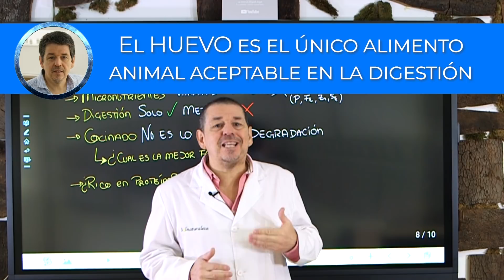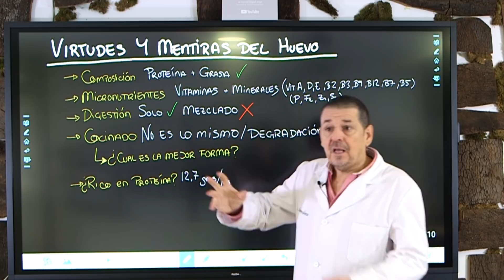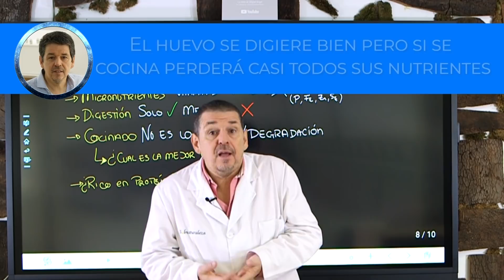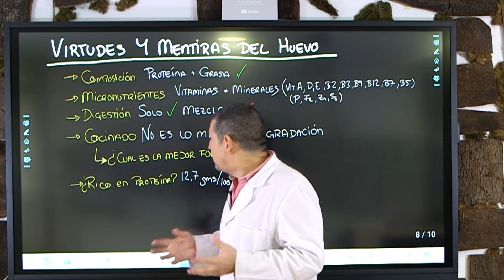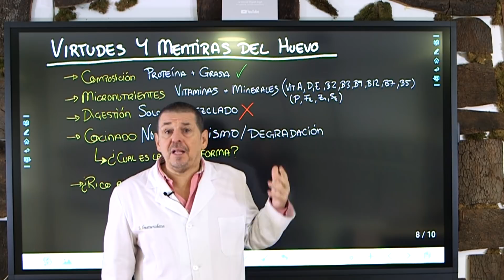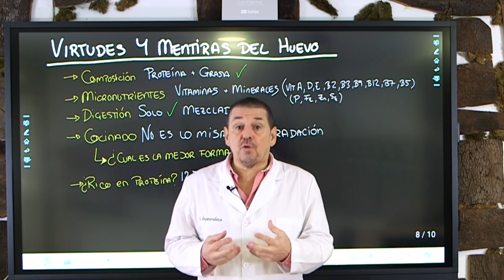✔️Virtudes y ❌Mentiras del HUEVO🍳🍳